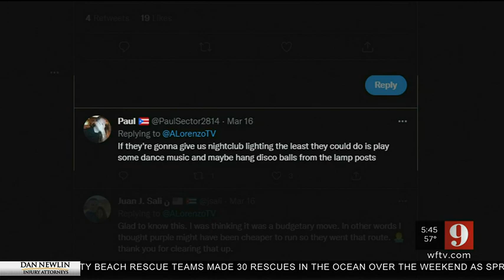Why are some local street lights purple? | WFTV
If you drive before the sun comes up or after it sets, you may notice something unusual: purple lights shining on the roads across Central Florida. DETAILS